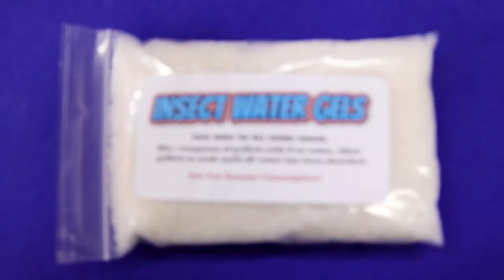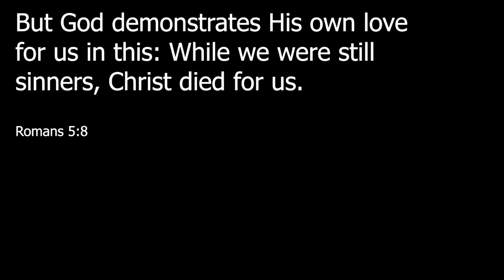How to Set Up and Care For Super Worms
This video was made by request from one of our subscribers.
As soon as your dragon or other insect eating lizard is big enough to eat superworms, life gets alot easier. Superworms are easy to set up, care for, and they last a LOOOOONG time. In this video we show you a couple of ways to set them up and give you the option that works best for you and your budget. The products mentioned in this video are available here: